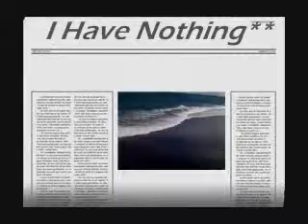I Have Nothing - Whitney Houston